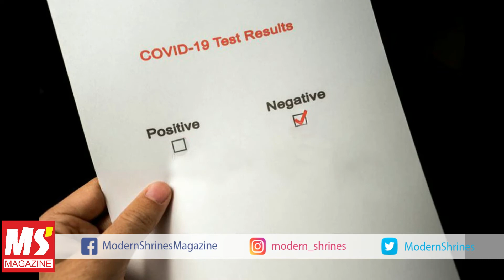Ahead of session, 20 UP Assembly staff test positive for COVID.